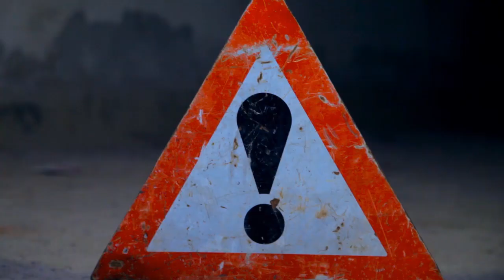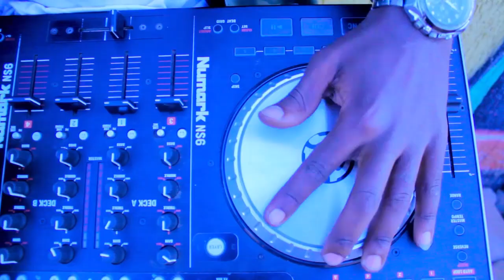ZEX INCHKUMI BILANGILANGI CHAMPION OFFICIAL MUSIC VIDEO HD 2018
Artist: ZEX INCHKUMI BILANGILANGI
Song:  CHAMPION Official  Music Video HD
Record Label: Fire Base Edutainment
Audio Studio: ZEBRACROSS
Visuals Label: EPIC STAR FILMS
Directed: SEWAAH SHOOTS
Produced: BASH ON DA BEAT
Disputed:Promoter King Tyga
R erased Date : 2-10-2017